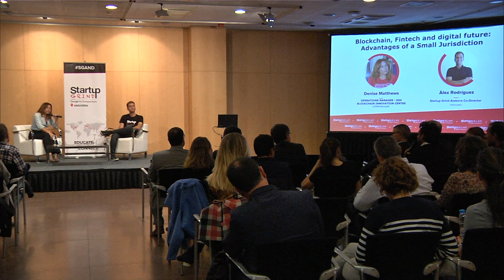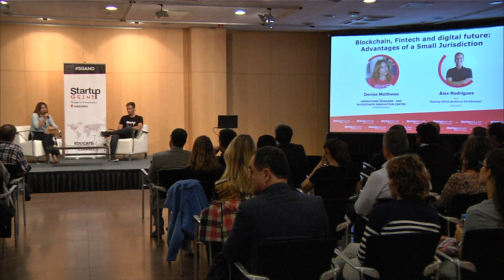Denise Matthews @ Startup Grind AND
We were lucky enough to meet Denise in Andorra and talk about her experience as an entrepreneur opening her own project in a small jurisdiction.